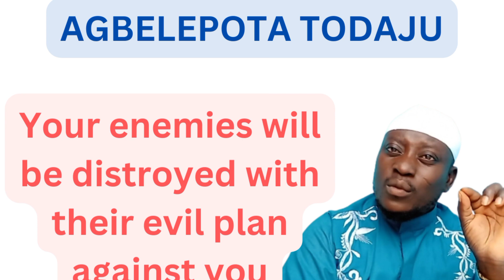Do this immediately to distroy the evil plan of your enemies against you.